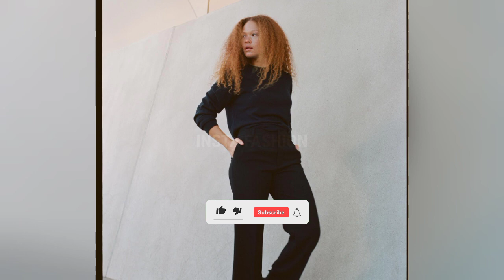Sabina Karlsson » Wiki Biografía, patrimonio neto, modelo sueco con curvas, peso, relación, YouTuber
Sabina Karlsson » Wiki Biografía, patrimonio neto, modelo sueco con curvas, peso, relación, YouTuberJoin this channel to get access to perks: